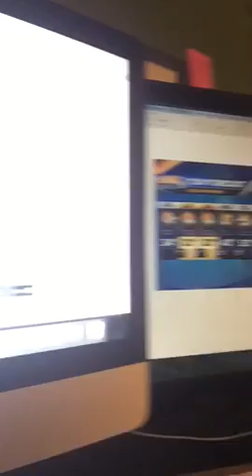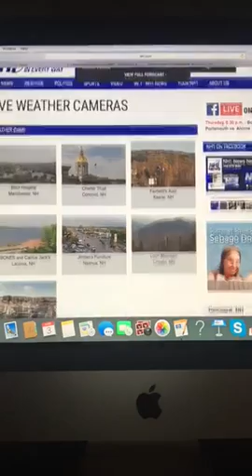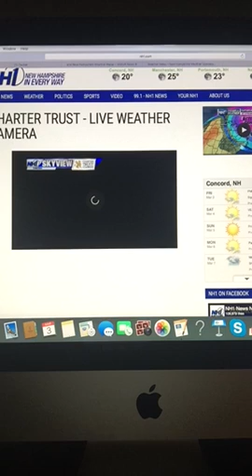Riley's Kingdom Of Weather